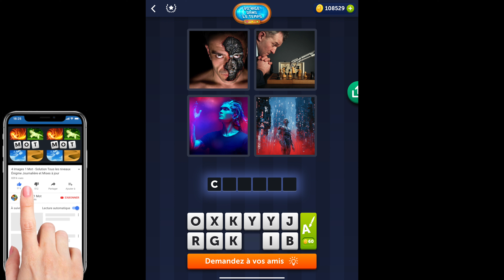4 Images 1 Mot - Voyager dans le temps - 21/01/2022 - Solution Énigme Journalière - janvier 2022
4 Images 1 Mot Solution Enigme Journaliere + Enigme bonus Voyager dans le temps janvier 2022